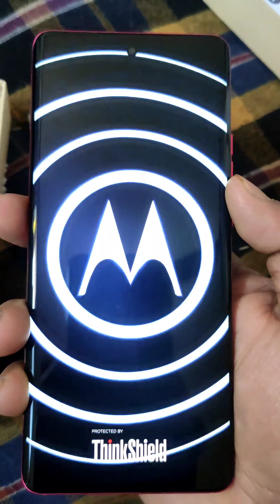Motorola edge 40 neo delivered & unboxing // Raka bhaina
Motorola edge 40 unboxing video